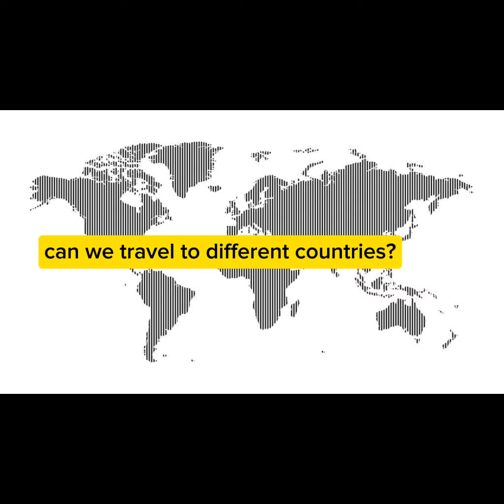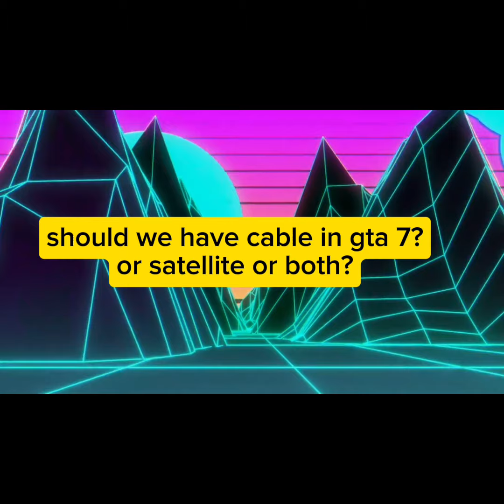gta 7 ideals